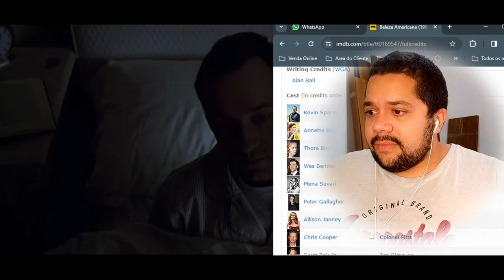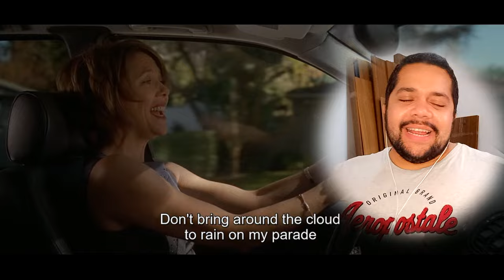AMERICAN BEAUTY (1999) REACTION | First Time Watching | This won the Oscar and not The Green Mile??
(For Polls, Early Access, Exclusive emojis for chat + More!)

Tracy Skrabut : )